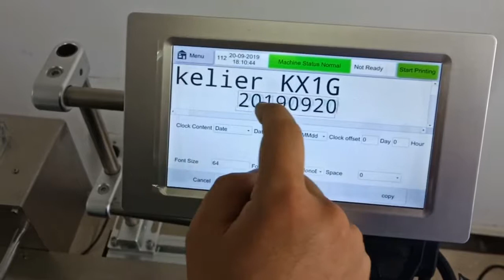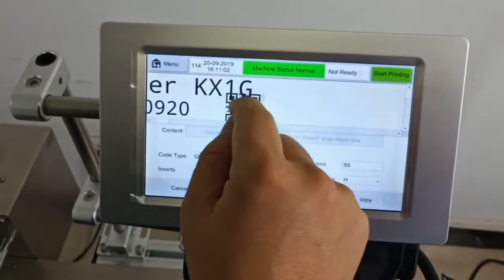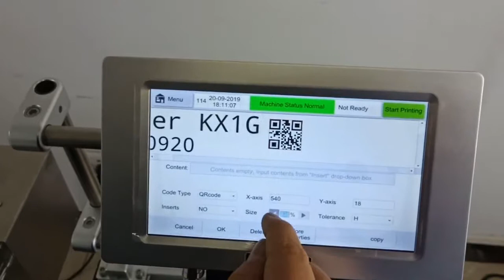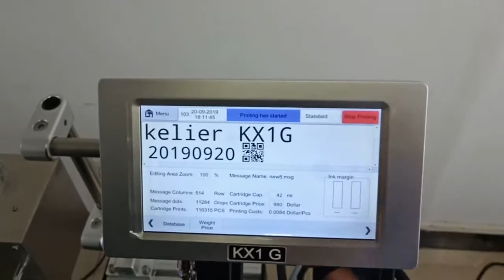Kelier new type high speed online inkjet printer KX1GKX2GKX4GKX6G- HOW TO INSTALL?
Kelier KX1G/KX2G/KX4GKX6G high speed online  inkjet printer, logo/date printing machine. print height 2-76.2mm adjustable.
we are Chengdu Kelier, we are leading  manufacturer of laser marking machine and TIJ handheld inkjet printer. we provide marking and coding solution. if you have any needs, you can contact us :